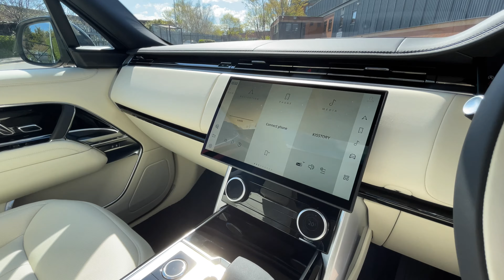Land Rover Range Rover Autobiography